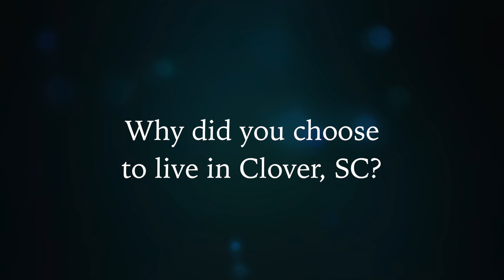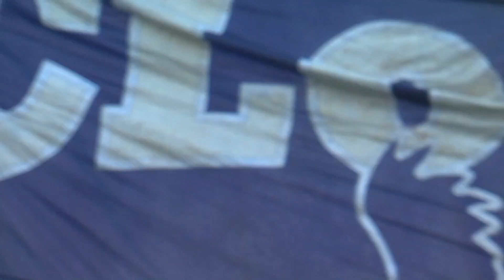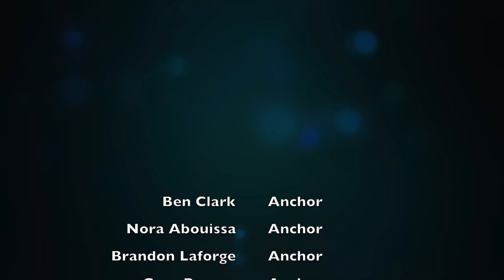The Squawk, Episode 1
Welcome to the first edition of the Squawk news show for the 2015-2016 school year!      This informational video is produced by Clover High School students.